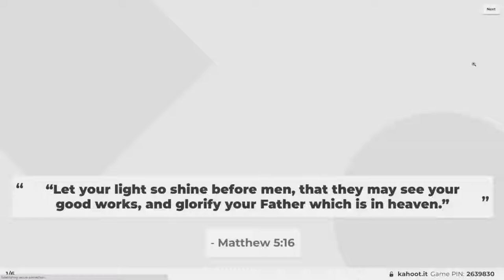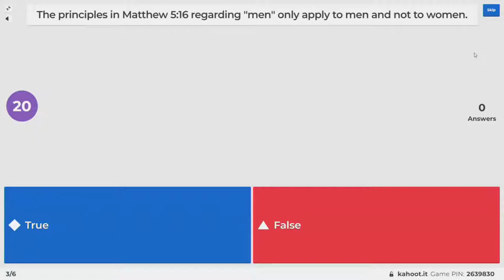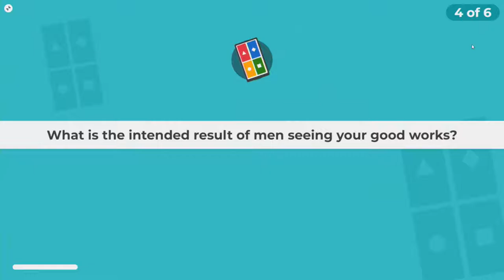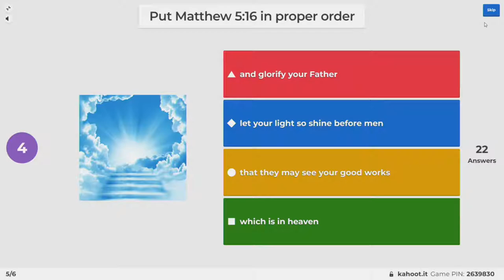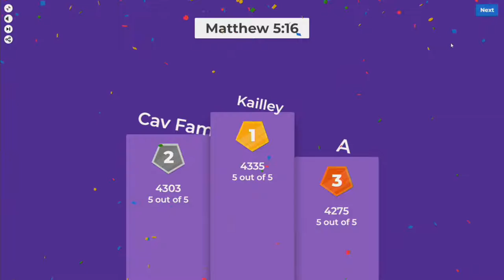Community Baptist Temple - Live!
Watch the live streamed services of Community Baptist Temple | Akron, OH | Pastor Mark O'Donnell | Visit: cbtakron.com